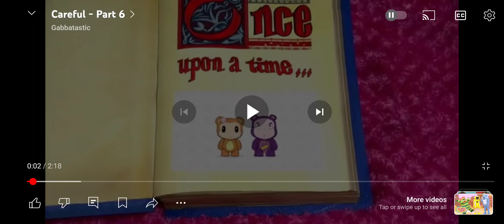Let's React With Nelson: Nelson Reacts To Yo Gabba Gabba Moochy & Pooty Messy & Clean From Careful